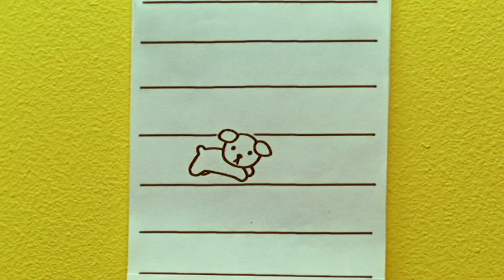Miffy E O Ursinho De Aggie! | Desenhos animados para crianças | WildBrain Para os Pequeninos